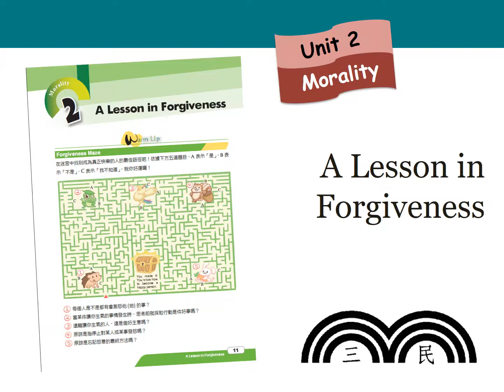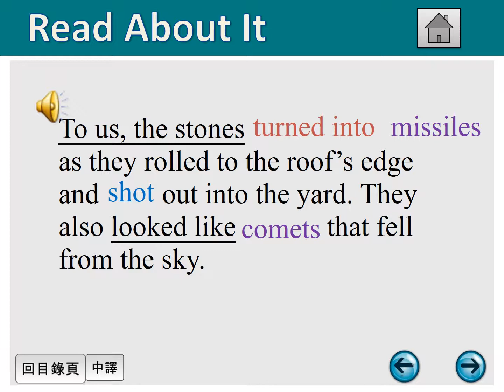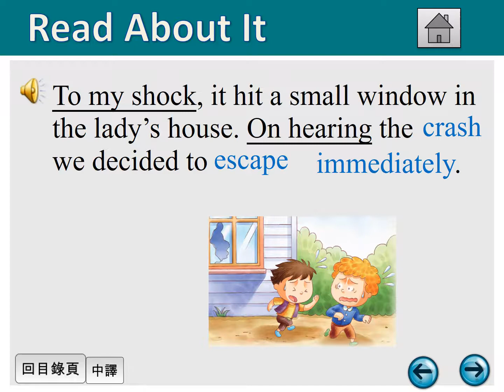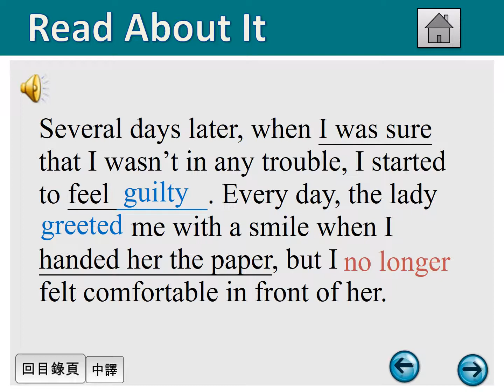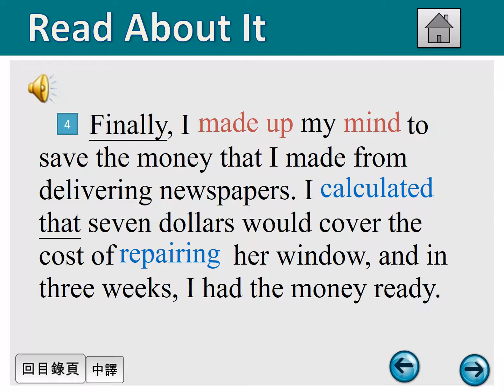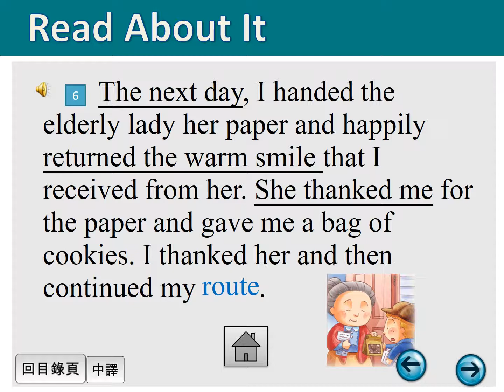Unit2-全課課文(慢速)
慢速版本